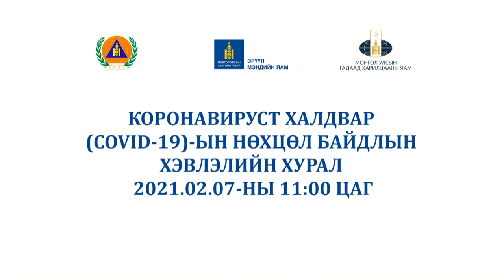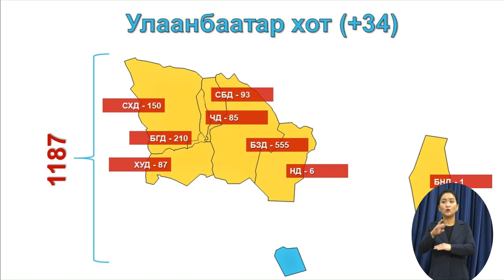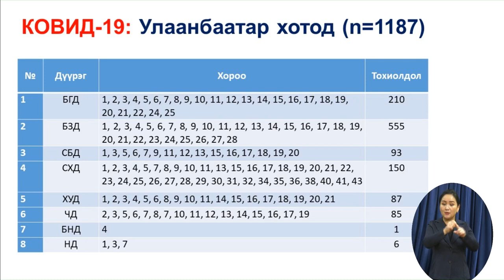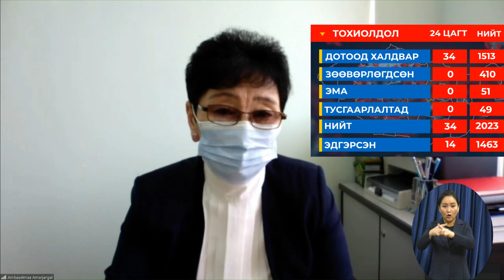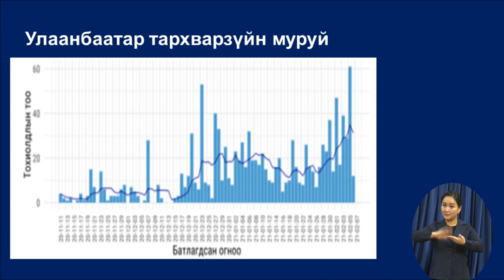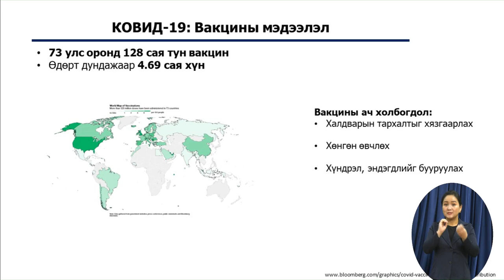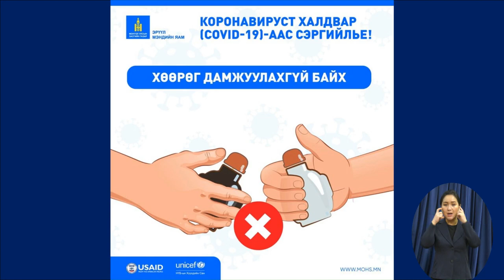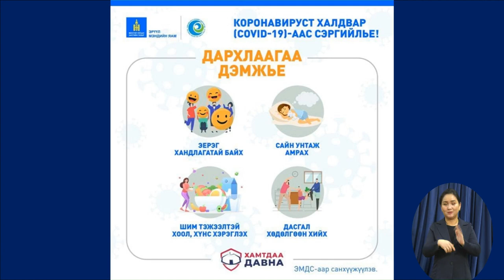Эрүүл мэндийн яамнаас "COVID-19" халдварын нөхцөл байдлын талаар ээлжит мэдээлэл /2021.02.07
Эрүүл мэндийн яамнаас "COVID-19" халдварын нөхцөл байдлын талаар ээлжит мэдээллээ хийлээ. (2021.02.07-ны 11:00​ ЦАГ)